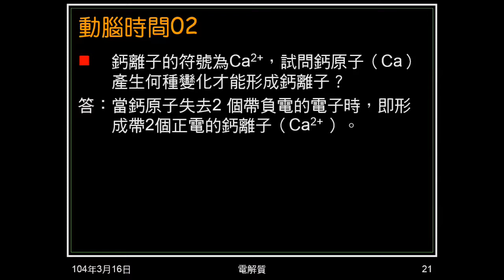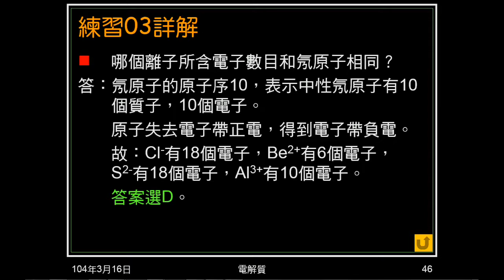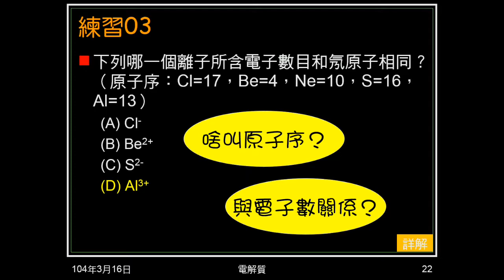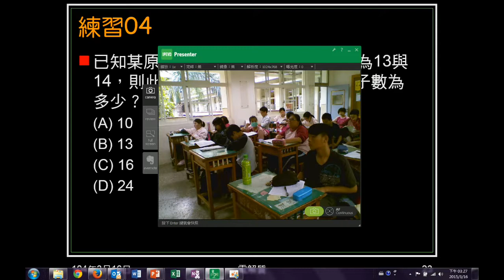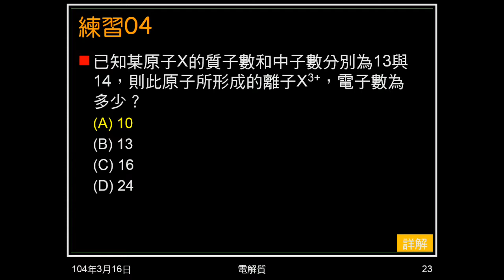103學年國二理化 酸鹼鹽04：練習0304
練習03問哪一個離子的電子數與氖原子相同（給原子序），練習04給質子數、電子數，問+3價子的電子數。